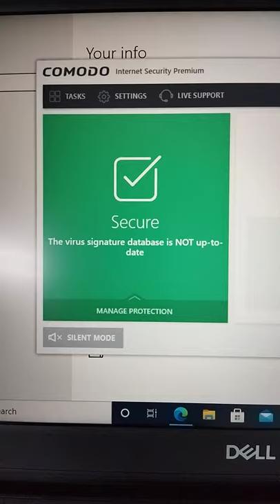Comodo Internet Security Premium Put Product Key